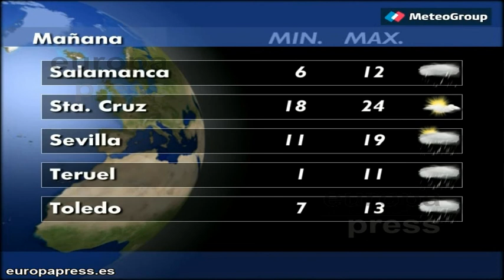Previsión del tiempo para este lunes 10 de noviembre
El lunes se espera la entrada de inestabilidad por el oeste de la Península con precipitaciones que comenzarán por el extremo oeste, extendiéndose al resto con el paso de las horas. Al final de la jornada las precipitaciones serán generalizadas y moderadas. Temperaturas sin cambios